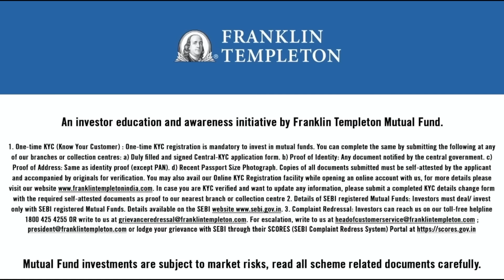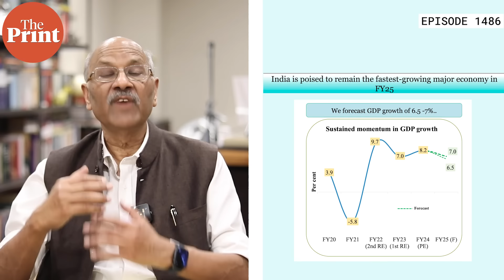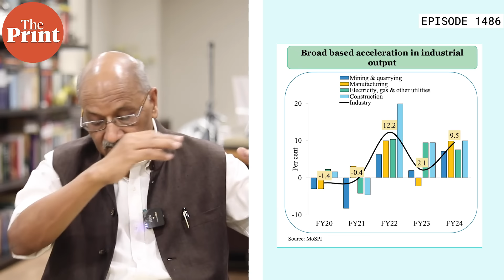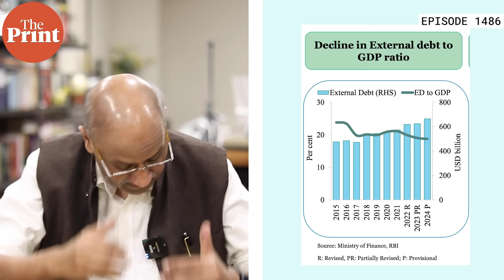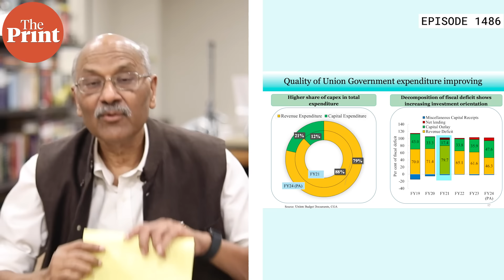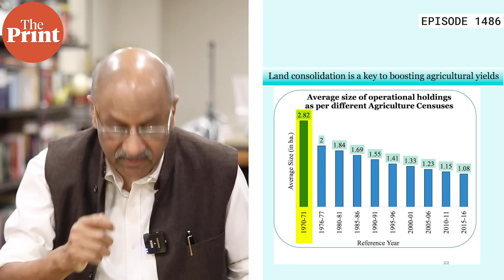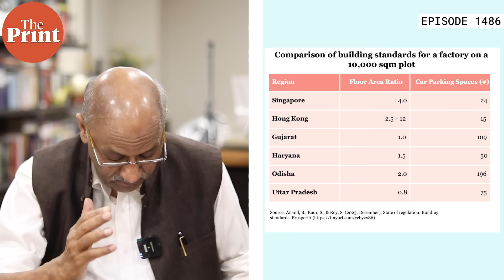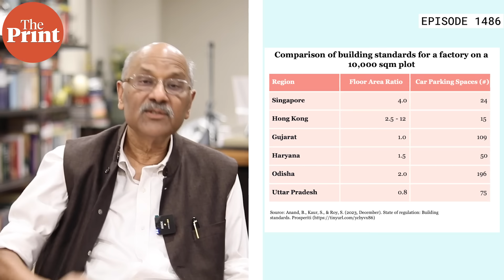Nuances, complexities & messaging in Economic Survey 2024: upbraiding pvt sector, cautioning markets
Ahead of Budget 2024, the Economic Survey 2023-24 was presented on day one of the Parliament. In episode 1486 of Cut The Clutter, Editor-in-Chief Shekhar Gupta and Economy Editor TCA Sharad Raghavan discuss the highlights of the 500-page survey — economic growth, the question of agricultural output, the criticism of the private sector, concerns over stock market valuations, and financialization of the economy.

To Watch Press Conference by Chief Economic Advisor V. Anantha Nageswaran & his team presenting the Economic Survey, PPT can be found
To Read TCA Sharad Raghavan's Economic Survey on the private sector
To Read TCA Sharad Raghavan's Economic Survey on the stock market
To Read The Economist's piece titled 'The world’s next food superpower'
To Read the Financial Times' piece on 'The young investors gambling on Indian stocks'
To Read Economist's piece on 'Hedge funds make billions as India’s options market goes ballistic'